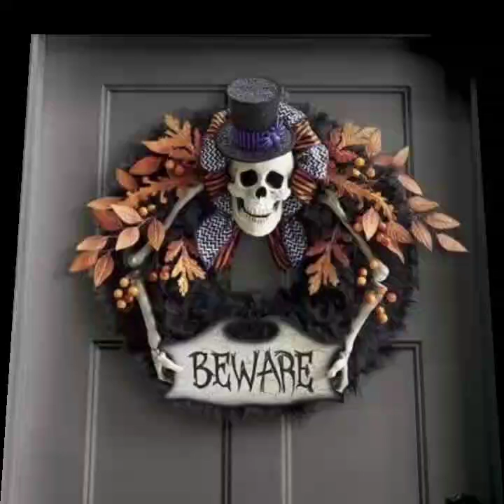classy and fabulous Halloween decoration ideas // gorgeous Halloween decoration